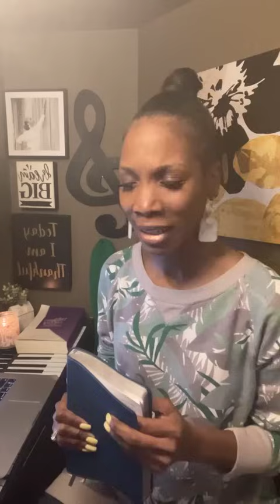You will open your mouth with wisdom. In your tongue is the law of kindness.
Scripture references: Proverbs 31:26; Roman 12:1-2